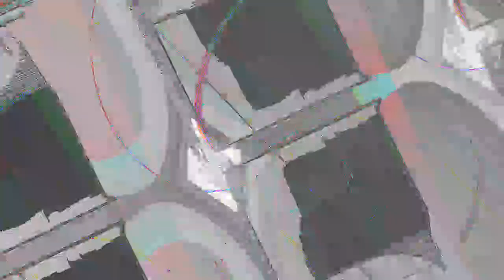[EPILEPSY WARNING] Movie 23 04 30 13h53m52s